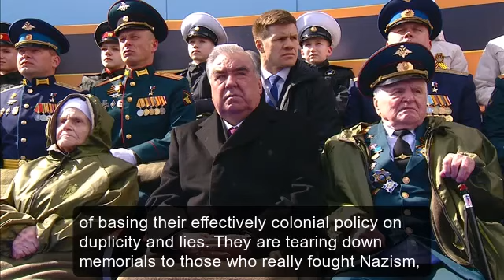Vladimir Putin's Victory Day Speech - May 2024 - English Subtitles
Russian President Vladimir Putin speaks at the 79th Anniversary of Victory in the Great Patriotic War (Second World War).

Alongside with the President of Russia on the stand were

President of Belarus Alexander Lukashenko
President of the Republic of Kazakhstan Kassym-Jomart Tokayev
President of the Kyrgyz Republic Sadyr Japarov
President of the Republic of Tajikistan Emomali Rahmon
President of Turkmenistan Serdar Berdimuhamedov
President of the Republic of Uzbekistan Shavkat Mirziyoyev
President of the Republic of Cuba Miguel Mario Díaz-Canel y Bermúdez President of the Republic of Guinea-Bissau Umaro Mokhtar Sissoco Embaló
President of the Lao People's Democratic Republic Thongloun Sisoulith

The parade began when the the national flag of Russia and the Banner of Victory were carried into Red Square. The parade was led by Commander-in-Chief of the Russian Ground Forces Army General Oleg Salyukov and reviewed by Acting Defence Minister Sergei Shoigu.

The marching column on Red Square included 30 ceremonial regiments of over 9,000 service personnel, among them over 1,000 troops taking part in the special military operation.